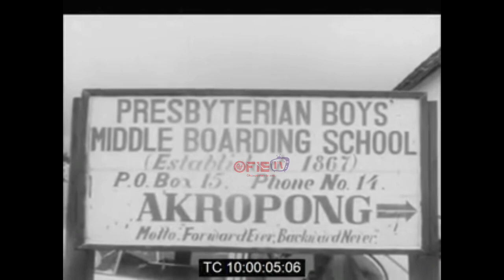CUTTING OF TURF FOR THE CONSTRUCTION OF A NEW LIBRARY 1967 (Presby Boys Middle Boarding Sch)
THE GHANAIAN COMMISSIONER FOR EDUCATION, DR. MODJABEN DOWUONA, RECENTLY ATTENDED CELEBRATIONS MARKING THE CENTENARY OF THE PRESBYTERIAN BOYS' MIDDLE BOARDING SCHOOL AT AKROPONG-AKUAPEM. SEVERAL DISTINGUISHED GHANAIANS, MANY OF THEM O-+LD BOYS OF THE SCHOOL, ALSO ATTENDED THE CEREMONIES WHICH INCLUDED THE CUTTING OF TURF FOR THE FOUNDATIONS OF A NEW LIBRARY WHICH WILL BE BUILT TO MARK THE CENTENARY.

SPEAKING AT THE CELEBRATIONS, DR. MODJABEN DOWUONA SAID THAT GHANA WAS MOVING TOWARDS AN EIGHT YEAR PRIMARY SCHOOL SYSTEM FOLLOWED BY A NEW MIDDLE SCHOOL COURSE WHICH WOULD COMBINE ACADEMIC AND VOCATIONAL TRAINING. HE SAID THAT A SENSE OF SELF-RELIANCE AND PRACTICAL APPLICATION OF SKILL AND KNOWLEDGE HAD TO BE INFUSED IN ALL STUDENTS IF THEY WERE TO MAKE SIGNIFICANT CONTRIBUTIONS TO THE SOCIAL AND ECONOMIC PROGRESS OF THE COUNTRY.

THE CHIEF JUSTICE, MR. JUSTICE AKUFFO ADDO, WHO IS AN OLD BOY OF THE SCHOOL, ALSO SPOKE. HE SAID THAT A COUNTRY LIKE GHANA OWED A GREAT DEAL SMALL EDUCATIONAL INSTITUTIONS WHICH WERE FOUNDED ON SOUND PRINCIPLES. HE SAID THAT SERIOUS THOUGHT SHOULD BE GIVEN TO THE WELL-TRIED SYSTEM PURSUED BY THE OLD SCHOOLS FOUNDED ON CHRISTIAN PRINCIPLES.

ANOTHER OLD BOY, THE OMANHENE OF AKWAPIM TRADITIONAL AREA, NANA KWAME FORI THE SECOND, EXPRESSED THE HOPE THAT THE SCHOOL WOULD CONTINUE TO PRODUCE MORE CAPABLE MEN TO SERVE GHANA.

THE RIGHT REV. G.K. SINTIM-MISA, THE MODERATOR OF THE PRESBYTERIAN CHURCH OF GHANA, SAID THAT THE FOUNDING OF THE SCHOOL BY THE PRESBYTERIAN CHURCH SHOWED THAT EDUCATION WAS AN ESSENTIAL PART OF CHRISTIANITY. HE SAID CHRISTIAN PEOPLE SHOULD INFLUENCE THE POLITICAL AND SOCIAL LIFE OF THE COUNTRY BY THEIR EXAMPLE.

THANKING THE BASEL MISSION FOR FOUNDING THE SCHOOL, THE OMANHENE OF THE AKYEM
.+ ABUAKWA TRADITIONAL AREA, NANA OFORI ATTA THE SECOND, SAID THE SCHOOL WOULD CONTINUE TO LIVE BY THE NOBLE IDEAL EXPECTED OF IT AS A CHRISTIAN INSTITUTION.

THE SWISS AMBASSADOR TO GHANA, MR. FRIEDRICH SCHNYDER, CUT THE SOD FOR WORK TO BEGIN ON THE LIBRARY WHICH WILL BE BUILT IN THE SCHOOL COMPOUND TO COMMEMORATE THE CENTENARY.